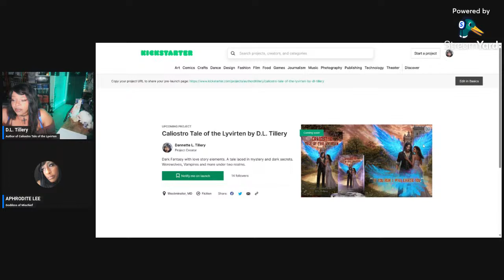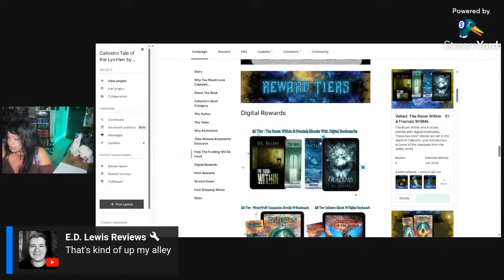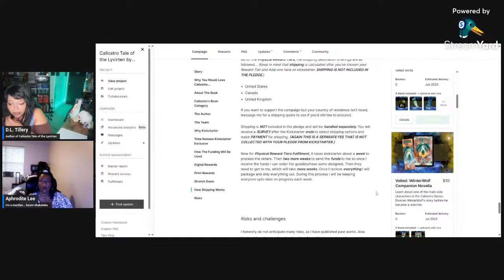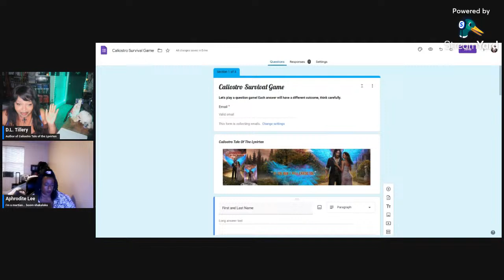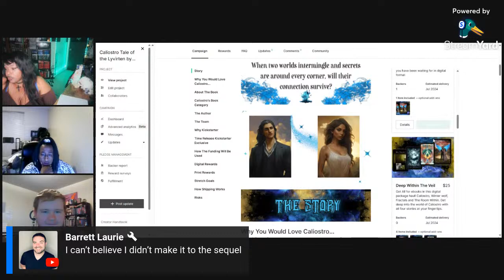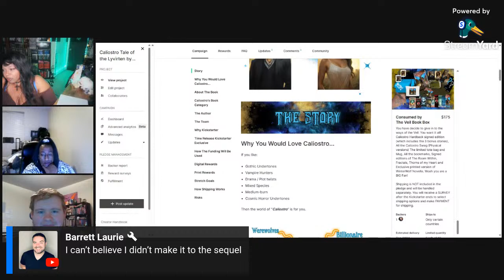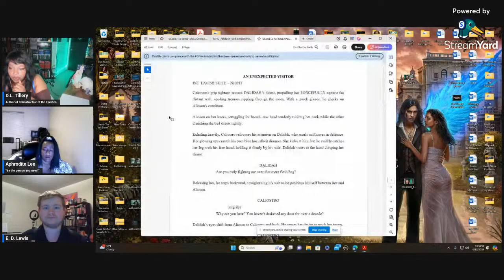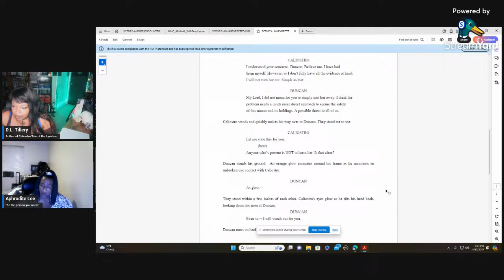KICKSTARTER LAUNCH PARTY!! | Author D.L. Tillery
Play the Caliostro Survival Game.

Mizz Unno of Tribal Snake

My Editor's
Brian Paone

Check out Streamyard, it's the only platform I use to stream!